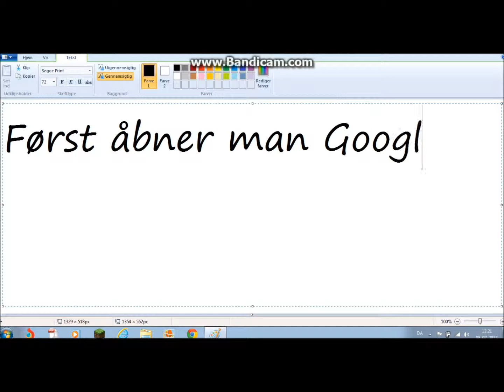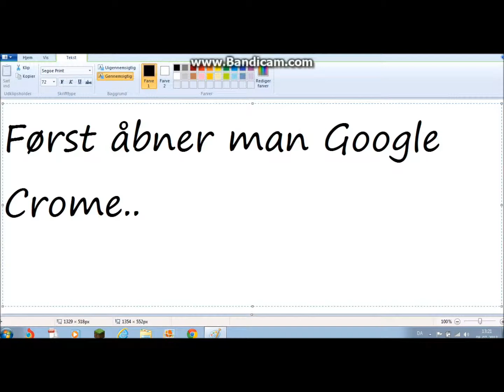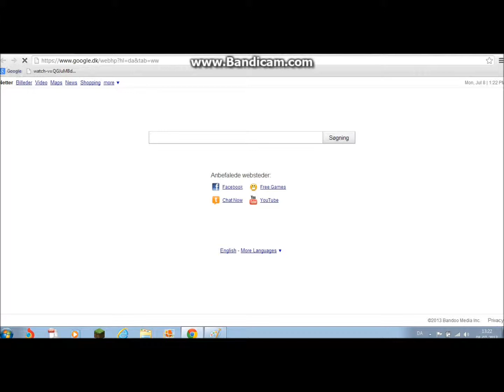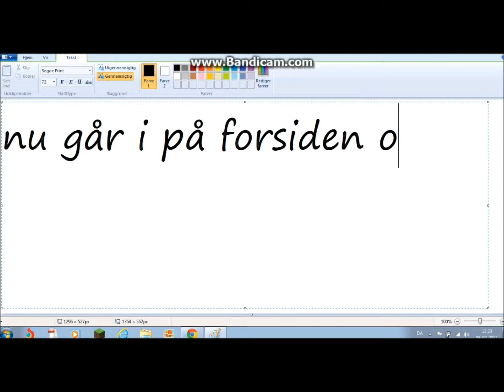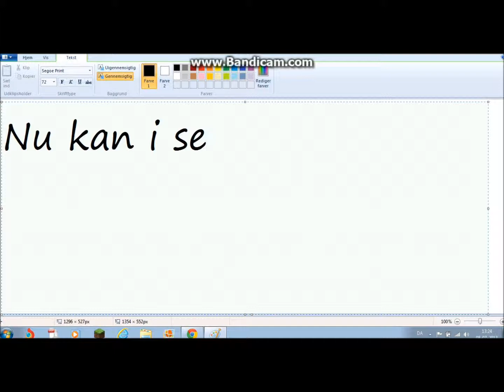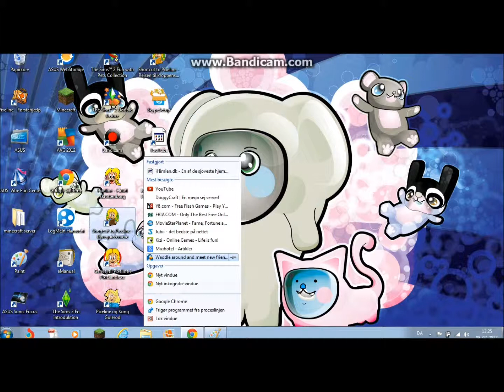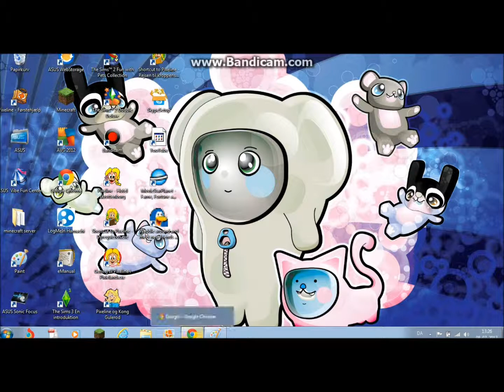MSP på forsiden af din computer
Nu kan man komme på MSP meget hurtigere